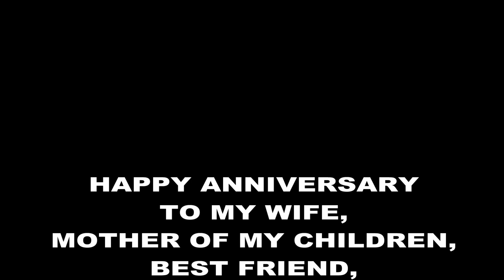Michael Family Memories: The Song Reflecting Our Life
It's amazing when a song seems to be written especially for you. "Remember When" reflects our life together so well that it seemed to be a very fitting anniversary present commemorating our 48th year of marriage. Happy Anniversary to my one true love!